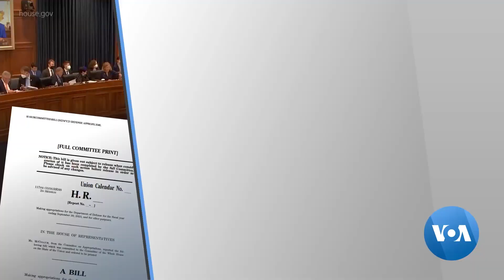[VOA 뉴스] “하원 국방소위…‘북한 관련 지출 금지’ 예산안 처리”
미국 의회에서는 내년도 예산안 심의가 한창인데, 하원 세출위원회 국방 소위원회는 2023회계연도에도 북한 관련 예산 지출을 일절 금지하는 내용이 담긴 예산안을 승인했습니다. 북한에 있는 미군 유해 수습과 신원 확인 관련 활동에는 예외 규정을 적용했습니다. 이조은 기자가 보도합니다. (영상취재: 김선명 / 영상편집: 김정규)